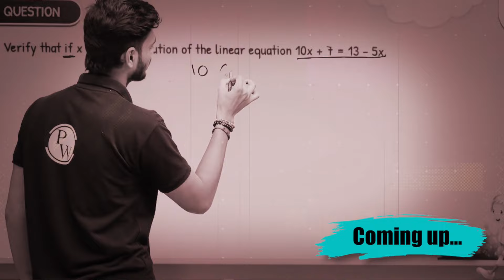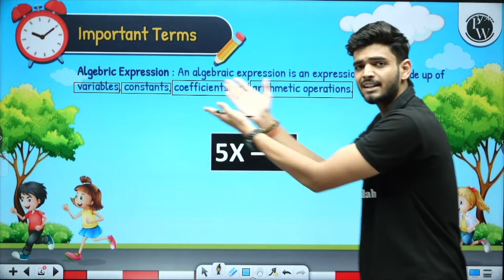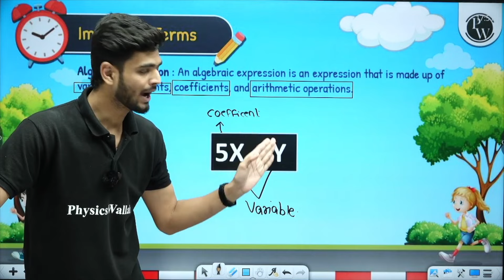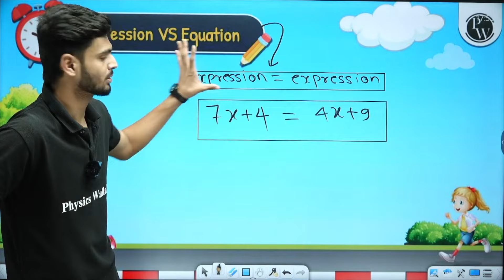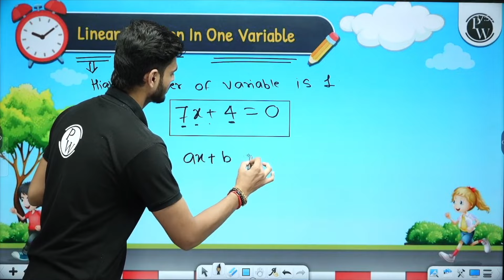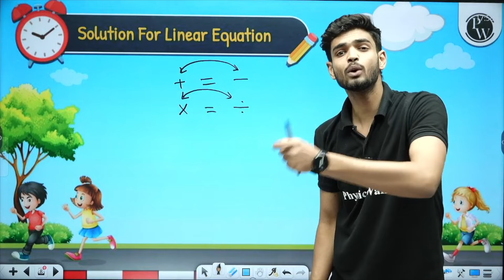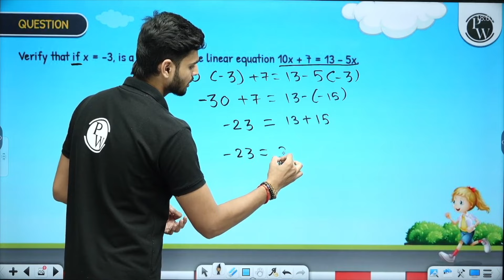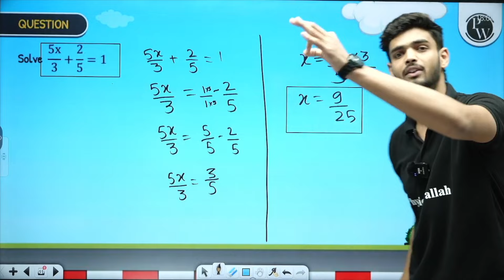Linear Equation - Rapid Revision in 20 Minutes🔥|| Maths, Class 8th 📚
👉This FREE batch is for our Class 8th Students
👉We will complete the Important Chapter(Term-1)
👉Subjects included - Physics, Chemistry, Biology, SST, English, and Maths.
👉Classes will be recorded .
👉Classes will start from 12 September 2024 till 11th October 2024.
👉Weekly schedules will be provided on our PW Little Champs Community Post
👉Notes will be available on our PW App.